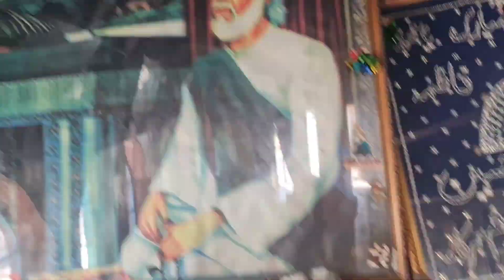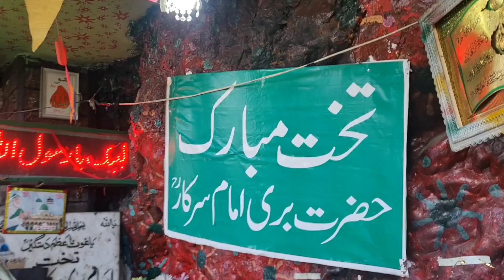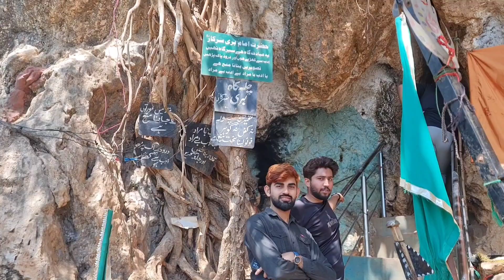Hazrat Imam Bari Sarkar Ki Karamat | Imam Bari Sarkar View vlog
A-o-A
this is
Shahzad Ahmed
Almighty
 Explore the miraculous life and divine blessings of Hazrat Imam Bari Sarkar in this captivating vlog. Witness the inspiring stories and profound teachings of Imam Bari Sarkar, and gain a deeper understanding of his spiritual significance and influence. Join us on this insightful journey into the remarkable world of Imam Bari Sarkar and embrace the wisdom and guidance he continues to offer.

comment, suggestion or critique in the comments
below.
my videos in your feed and give me the thumbs up
THANKS..
awesome